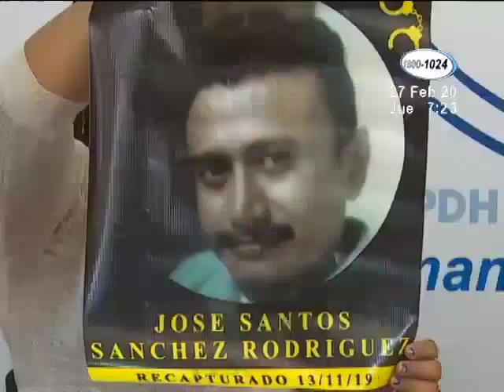Familiares del preso político José Santos Sánchez demandan atención médica urgente para el activista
A quien, según su abogada defensora, le han negado el derecho de recibir tratamiento médico pese a que ya cuenta con la orden de un juez.